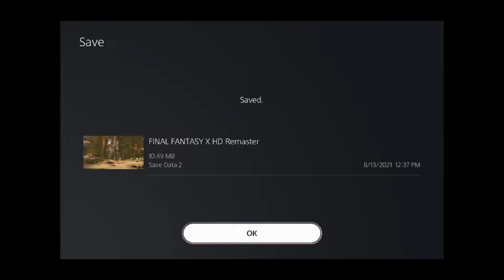Al-bhed Home-Let's Play Final Fantasy X Part 18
Tidus was the star blitzball player in his home of Zanarkand until one day while playing a game his city was attack by Sin and it seemed he was sent to 1000 years into the future. Now trying to find out what is going on he joins Yuna on her quest to go and defeat Sin.
This house is on fire!